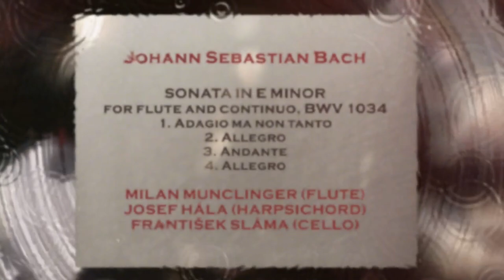Johann Sebastian Bach—SONATA IN E MINOR, BWV 1034/MILAN MUNCLINGER/JOSEF HÁLA/FRANTIŠEK SLÁMA, CELLO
SONATA IN E MINOR
for flute and continuo, BWV 1034
Realization: Milan Munclinger
0:00     Adagio ma non tanto
3:28     Allegro
6:28     Andante
10:08   Allegro
MILAN MUNCLINGER, FLUTE
JOSEF HÁLA, HARPSICHORD
FRANTIŠEK SLÁMA, CELLO